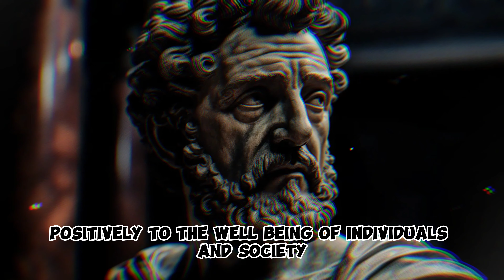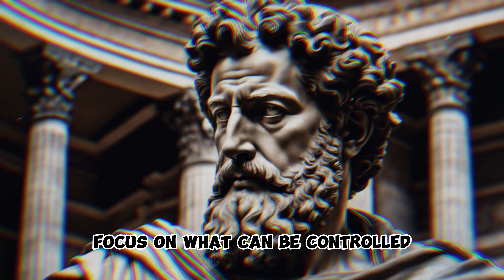7 Stoic Insights for Navigating Ethical Dilemmas in Robotics and Artificial Intelligence Ethics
Embark on an ethical journey where Stoicism meets the cutting edge of technology with "Stoic Insights: Navigating Ethical Dilemmas in Robotics and AI." 🤖🧠📜

Discover seven Stoic insights tailored for individuals engaged in the ethical considerations of robotics and artificial intelligence, designed to guide you in making principled decisions. From embracing the responsibility of technological stewardship with wisdom to fostering resilience in the face of ethical challenges, these insights offer a Stoic perspective on cultivating ethical leadership in the world of AI.

Explore practical applications of Stoic principles, empowering you to approach robotics and AI ethics with intentionality, moral clarity, and emotional resilience. Learn how Stoicism can be a guiding force, providing insights to not only navigate ethical dilemmas but also to contribute positively to the responsible development of technology.